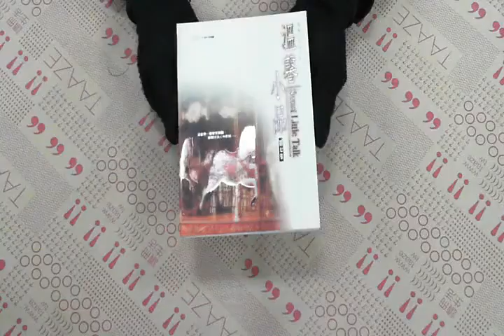TAAZE｜溫馨小品7 二手書書況 9578115857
TAAZE｜讀冊生活網路書店「溫馨小品7」，找二手書請至